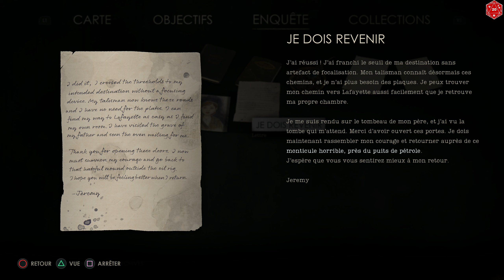Alone in the Dark - #03 Edward Carnby - PS5 - 2K